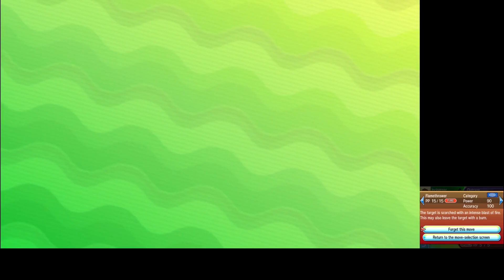Pokemon Ultra Sun Part 39 - Elite Four of Alola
Kukui's went and made his own Pokemon League, let's see what it has.